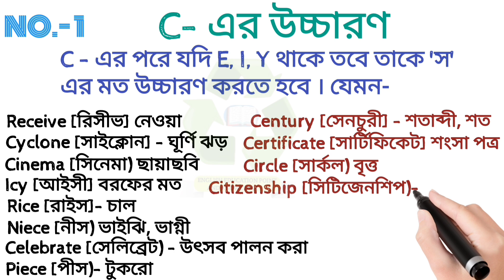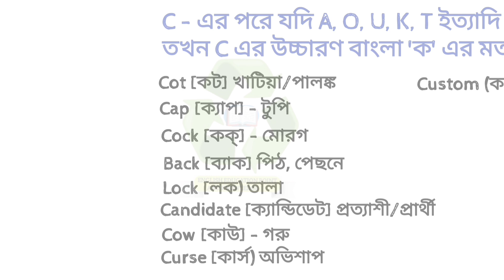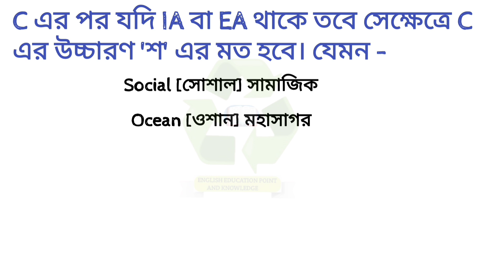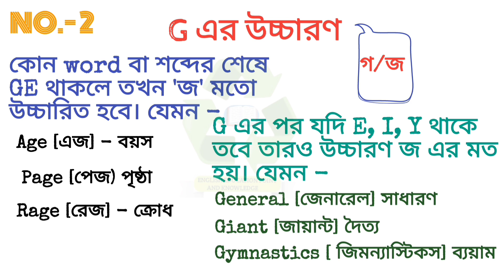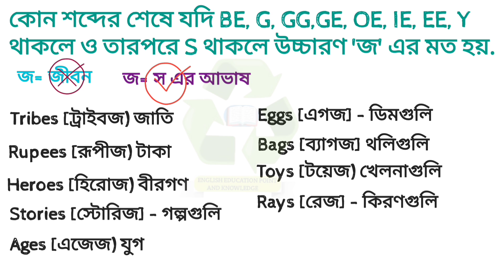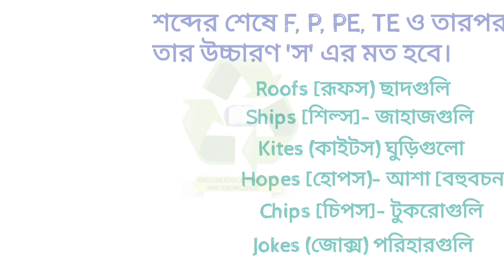Pronunciation of English Words | C এর উচ্চারণ চ/ক/স | G এর উচ্চারণ জ/গ | S এর উচ্চারণ স/শ/জ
Are you confused about the different pronunciations of the letter 'C' in English words? This special English learning video will teach you the secret rules of English pronunciation for the letter 'C', which can be pronounced as 'ক', 'স', 'শ', or 'চ' Again the pronunciation of 'G' is pronounced in two ways, 'গ', 'জ' and 'S' is pronounced as 'শ,' 'স', 'জ' which often confuses us.  With our magic rule, you'll never be confused again! Learn the correct pronunciation and improve your spoken English with this easy guide. Perfect for Bengali speakers looking to master English pronunciation.
ইংরেজি উচ্চারণের গোপন নিয়ম | Secret Rules of English Pronunciation

ইংরেজি শব্দে 'C' লেটারটির চারটি উচ্চারণ রয়েছে- 'ক', 'স' 'শ' এবং 'চ' আবার 'G' এর উচ্চারণ দুই রকম ভাবে উচ্চারিত হয় 'গ', 'জ' এবং 'S' এর উচ্চারণ 'স,' 'শ', 'জ' যেগুলো আমাদেরকে প্রায়ই কনফিউজড করে দেয়। আর শব্দের Spelling যদি আমাদের কাছে অপরিচিত বা নতুন হয় তাহলে তো কথাই নেই।

তবে এখন থেকে আপনাদের আর চিন্তার কোন কারণ নেই কারণ এখন (এই ভিডিওটির মাধ্যমে) আপনি জানতে চলেছেন এমন একটি Magic Rule যা মনে রাখলে C লেটার টির উচ্চারণ নিয়ে আপনার আর কোন কনফিউশনই থাকবে না।

ইংরেজি উচ্চারণ করার নিয়ম
স্পোকেন ইংলিশ শেখার সহজ উপায়
স্পোকেন ইংলিশ
Spoken english course
Spoken english
English pronunciation tricks
How to pronounce
When the letter 'c' is pronounced as
Learn English pronunciation
Pronunciation secret